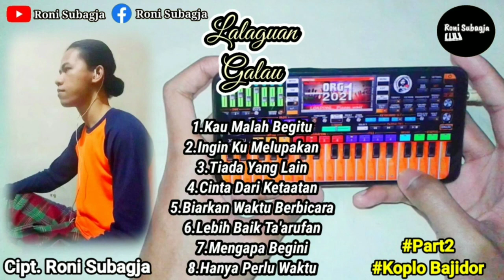Album Lagu-lagu Galau Terbaik versi Musik Koplo Bajidor Ciptaan Roni Subagja part 2